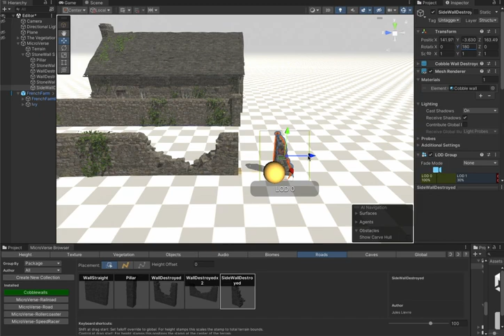Dev-log #105 - Improved dev building tools (using splines)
Hello everyone :)

This time, showing a bit of the backstage of making the game

We got some new tools to design the maps, and they are quite handy!
Jules is having a blast